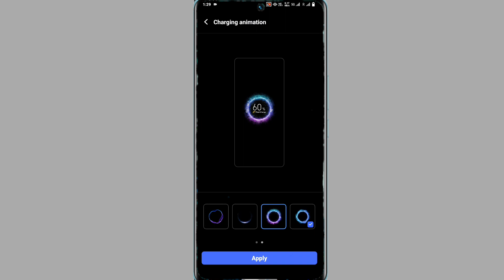vivo v29 charging animation kaise set kare | how to set top charging animation on vivo v29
Vivo V29 Charging Animation
Vivo V29 Charging Animation Setting
How To Change Changing Animation On Vivo V29
How To Change Charging Animation In Vivo V29
Vivo V29 Charging Animation Kaise Chenge Kare

My Camera

My Trypod
My Light